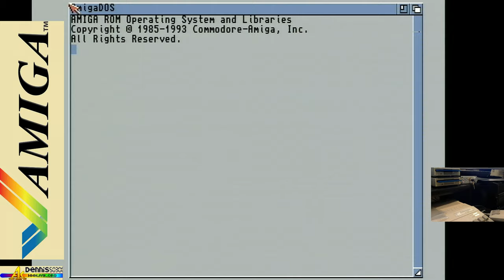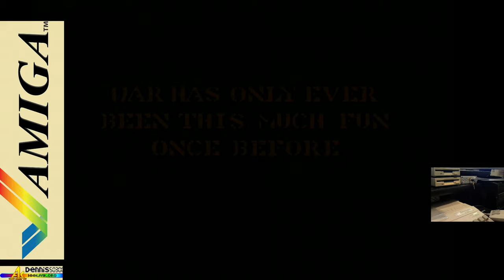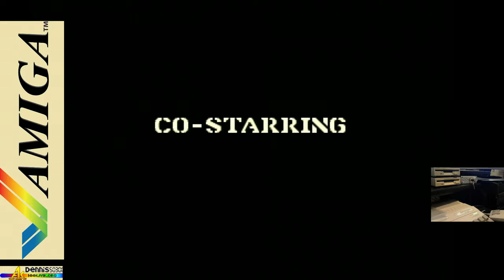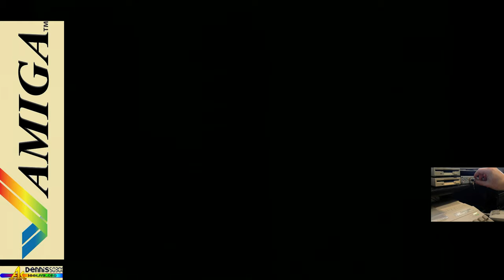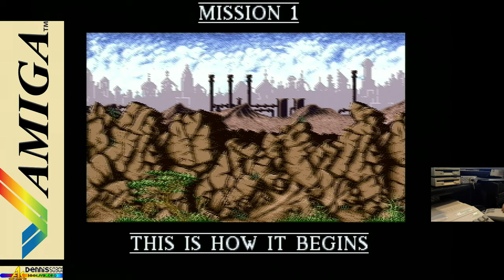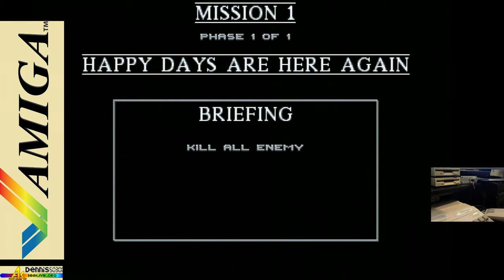the sound of - Cannon Fodder 2, Intro, little Gameplay, Amiga 500